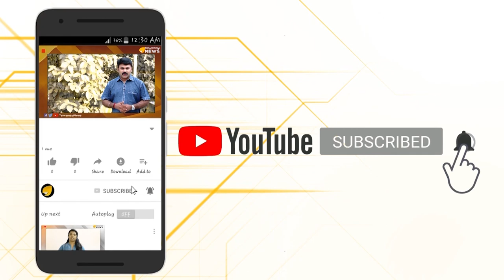നാടോടിമന്നന്റെ ഫ്‌ളാറ്റുകള്‍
കൊച്ചി മരടിൽ വർഷങ്ങളെടുത്ത് കെട്ടിപ്പൊക്കിയ പടുകൂറ്റൻ കെട്ടിടങ്ങൾ സെക്കൻഡുകൾ കൊണ്ട് തരിപ്പണമാകുന്ന കാഴ്ച.
സൈറണ്‍ മുഴക്കിയും കൃത്യമായ പദ്ധതികളിലൂടെയുമായി നിയന്ത്രിത സ്‌ഫോടനം. എന്നാല്‍ ഇതൊക്കെ വര്‍ഷങ്ങള്‍ക്കുമുമ്പ് നമ്മുടെ നാട്ടില്‍ നടന്നിട്ടുണ്ട്.